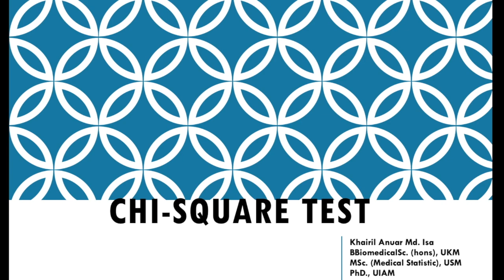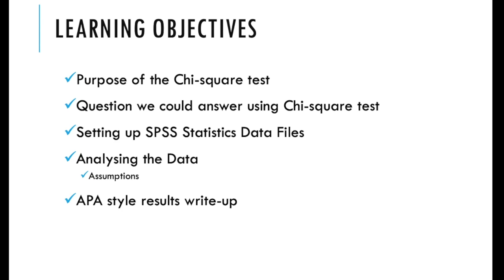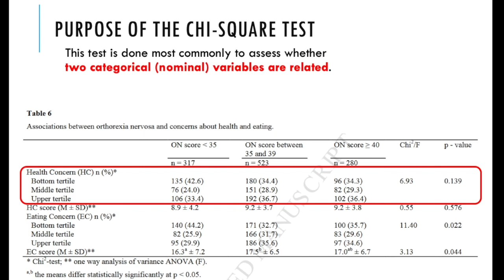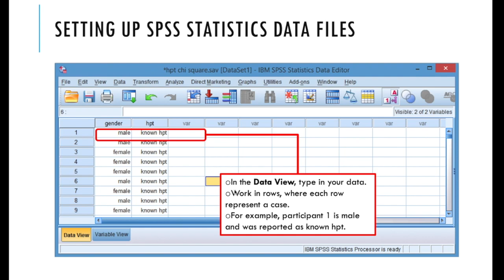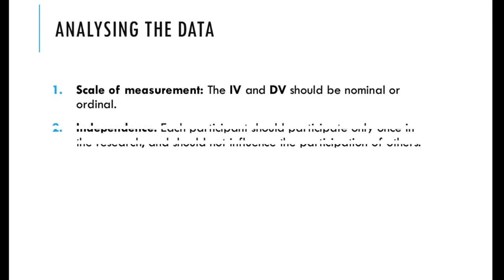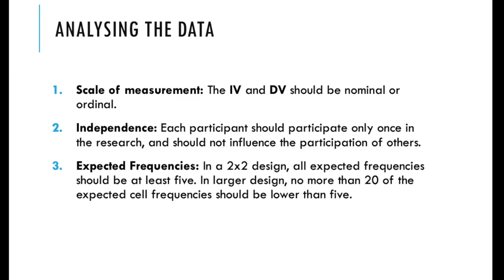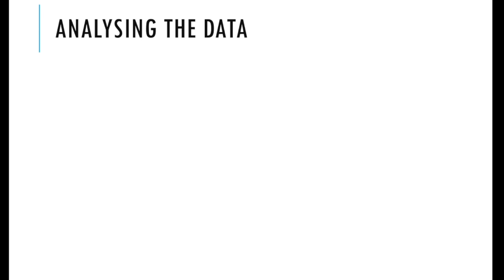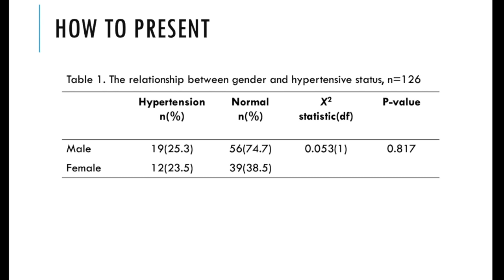Chi-square test SPSS quick guide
This video shows the steps on how to conduct chi-square test using SPSS